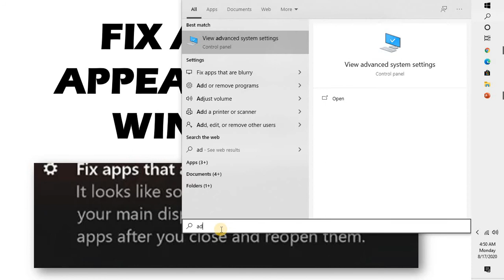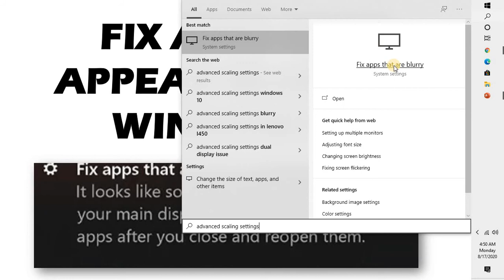Fix apps that appear blurry in Windows 10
Applies to: Windows 10

If you have multiple displays connected to your PC or if your display configuration changes, some desktop apps might appear blurry. Windows 10 (version 1803 or later) can try to fix this automatically, so apps don’t appear blurry. Windows might not be able to fix all apps, so some apps will still be blurry on high-resolution displays.

Here are some examples of where you might experience this:

You open an app on a display with a high resolution and then move the app to another display that has a different resolution.
You dock your laptop or tablet to a display that has a different resolution, and then you project in Second screen only mode.
You connect remotely to another PC, and the display for the PC you’re connecting to has a different resolution than the one you’re connecting from.

Notes

You must have Windows 10 (version 1803) installed to use the setting for fixing blurry apps automatically. To find out your version

If you have Windows 10 (version 1903) installed, the setting to fix blurry apps is turned on by default. However, you can turn it off at any time. The notification to fix blurry apps depends on the app and might still appear.

If apps appear blurry or if a notification about blurry apps appears on your main display, follow these steps:

Do one of the following, depending on whether you're prompted with "Fix apps that are blurry?"

If the prompt appears, select Yes, open Settings, and then select Apply.
If the prompt doesn’t appear, in the search box on the taskbar, type advanced scaling settings and select Fix apps that are blurry.
In Fix scaling for apps, turn on Let Windows try to fix apps so they’re not blurry.

To find out if Windows can fix the problem, close a desktop app that appears blurry on your main display and then open it again.

If an app still appears blurry, you can try to use a different high-DPI compatibility setting for that app instead of the Let Windows try to fix apps so they’re not blurry setting.

Turn the setting for fixing blurry apps on or off manually

Whether or not you’ve had blurry apps or have seen a notification about blurry apps, you can choose to turn this feature on or off any time.

In the search box on the taskbar, type advanced scaling settings and select Fix apps that are blurry.
In Fix scaling for apps, turn on or off Let Windows try to fix apps so they’re not blurry.

Turn the notification about blurry apps on or off

While the notification for fixing blurry apps automatically can be useful, sometimes you might not want the notification to appear. Here are two ways you can turn off the notification:

Select the Start  button, then select Settings -- System  --  Notifications & actions, and then turn off Display Settings.
Select action center , and then select Focus assist. This Windows 10 feature enables you to manage when notifications appear.